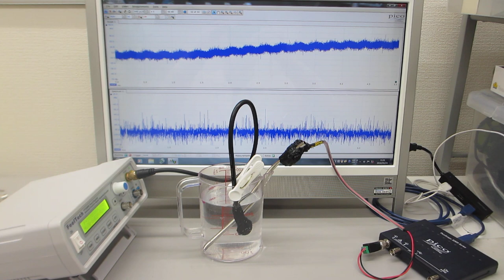樹脂容器を利用した、オリジナル超音波プローブの水中伝搬実験（超音波システム研究所）